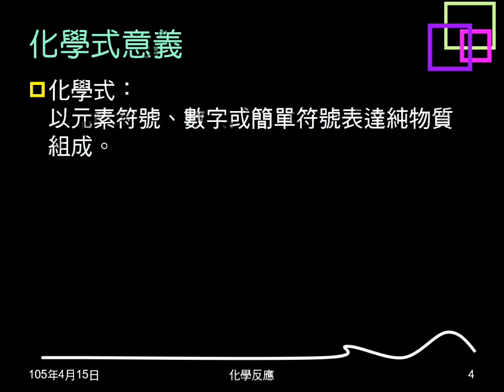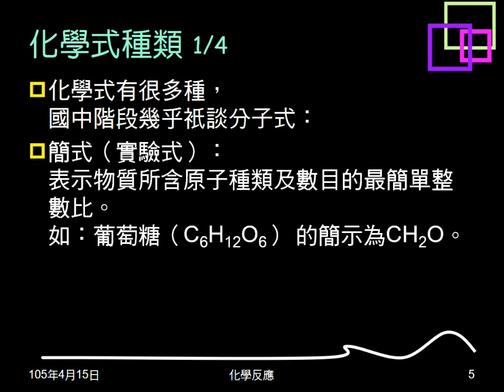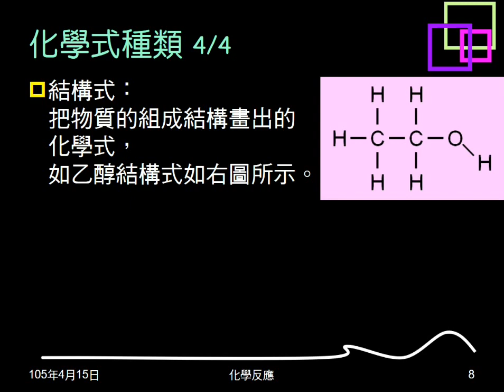104學年複習化學反應01：化學式意義與種類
說明化學式的意義，介紹各種化學式，包括簡式、分子式、示性式、結構式。